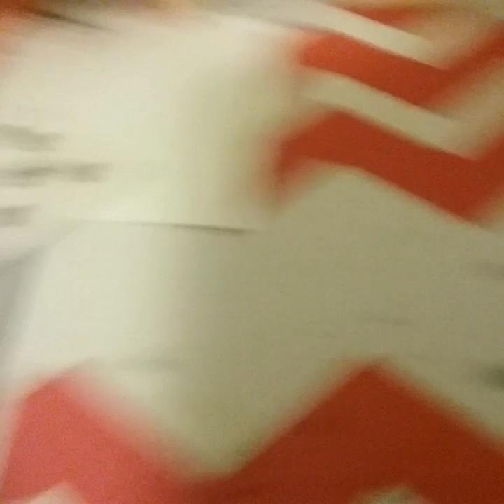Crazy craft in real life Ep.1